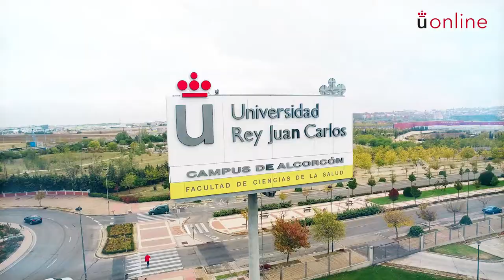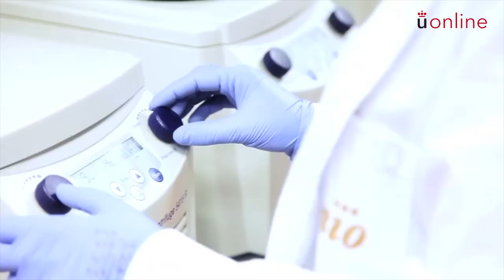Máster en Oncología Molécular - Presentación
Grados Semipresenciales y Másteres Online - Presentaciones - Máster en Oncología Molécular - Presentación
Máster en Oncología Molecular
Presentación a cargo de los profesores responsables.

aulavirtual.urjc.es
online.urjc.es